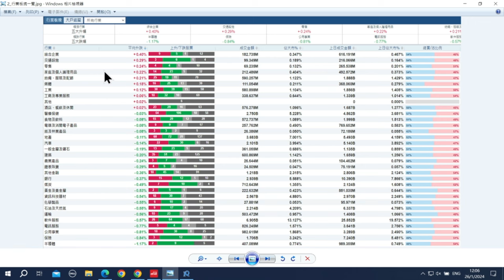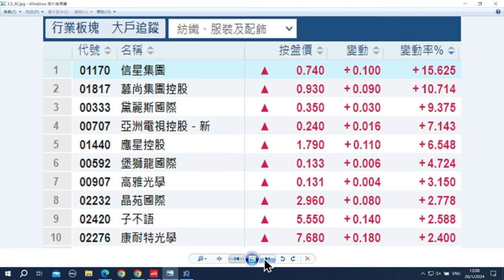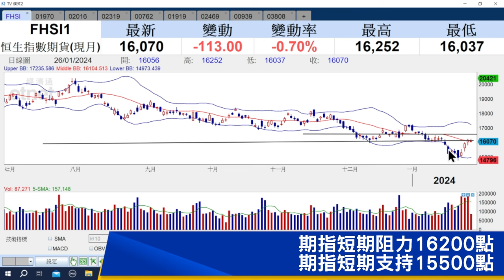【石Sir午市閒談】今日推介 IMAX CHINA、浙商銀行、蒙牛乳業